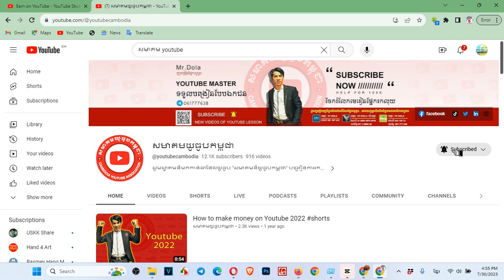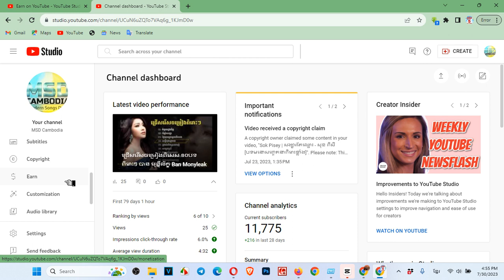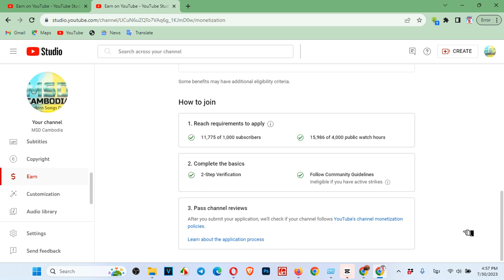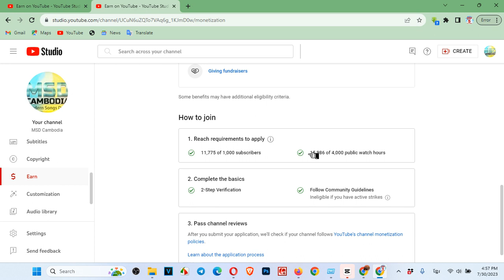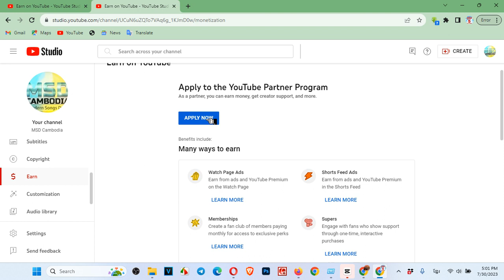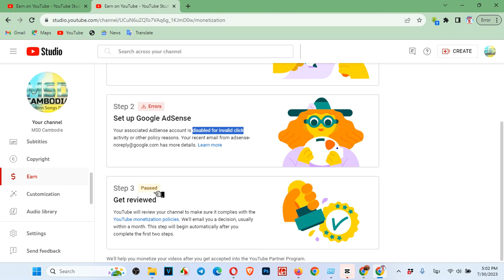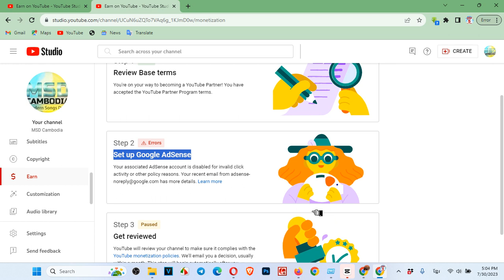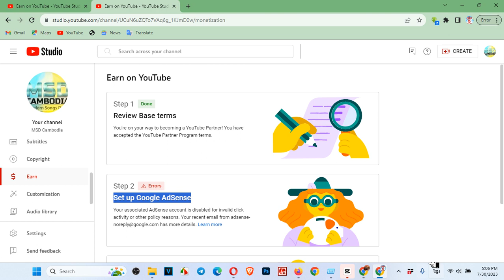លំអិត​ពី Youtube Update ! មិនបានស្តាប់អ្នកអាចចាញ់បោកអ្នកលក់ឆានែលយូធូប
កុំចាញ់បោកអ្នកលក់ឆានែលយូធូប Your associated AdSense account is disabled for invalid click activity or other policy reasons